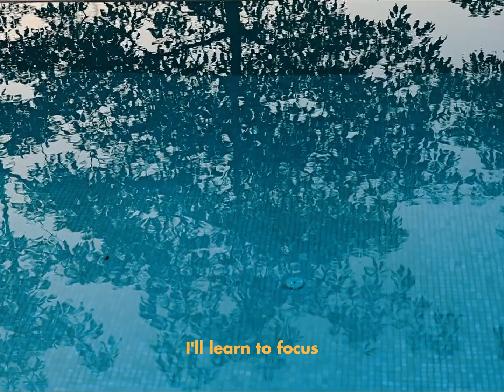DAY 4 Of Learning to Control myself